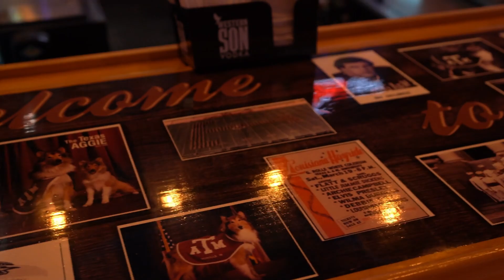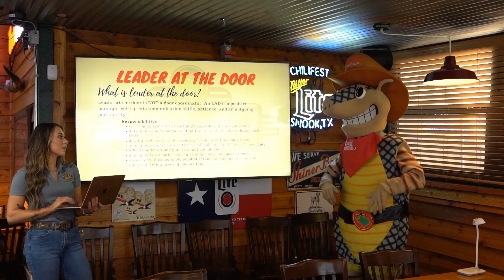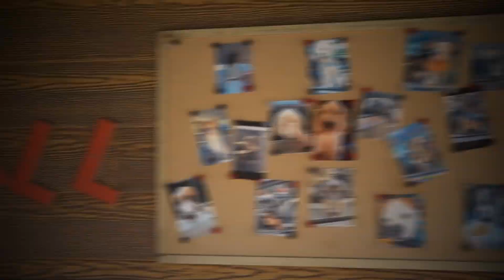Training Center | Texas Roadhouse | College Station, TX